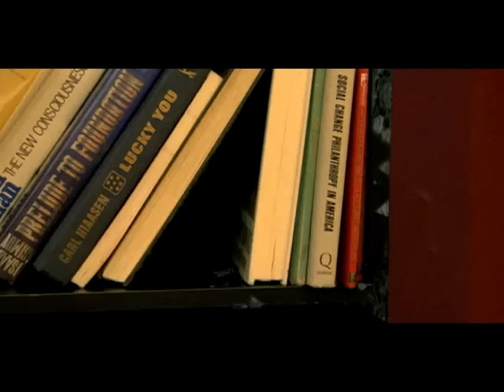O.A.R. - Love and Memories (Official Video)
The official video of "Love and Memories" by O.A.R. from the album 'Stories of a Stranger'.

Follow O.A.R.